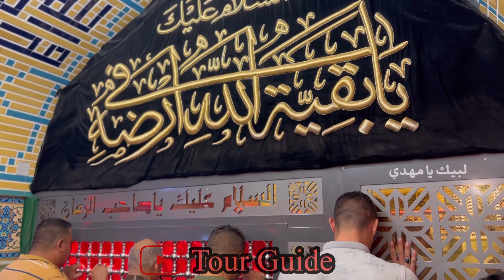Holy Shrine of Imam Ali Naqi Imam Hassan Askari A.S|Sardab Imam Zaman ajtf Samarra Iraq|زیارت سامراء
Samarra Iraq
The Holy Shrine Of Imam Ali Naqi Hadi as
Imam Hassan Askar as
Bibi Narjis Khatoon sa
Bibi Hakeema Khatoon sa
Sardab Imam Zaman ajtf
The Place Of Ghaibat Imam Zaman AJTF
Iran Iraq Journey